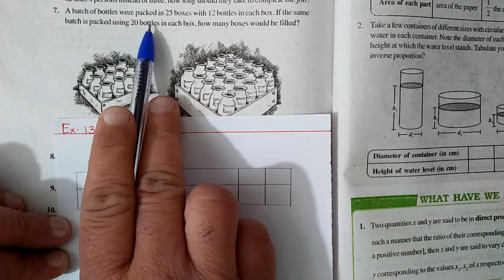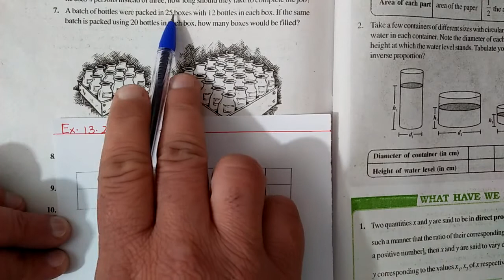Ex: 4.2 (Q.7) /Direct and Inverse proportions /class 8 maths / part 2